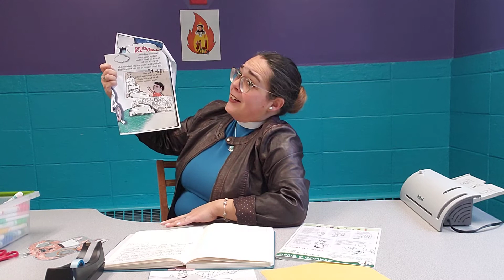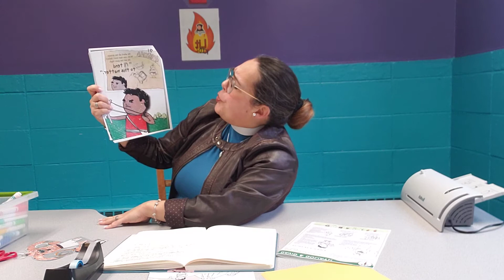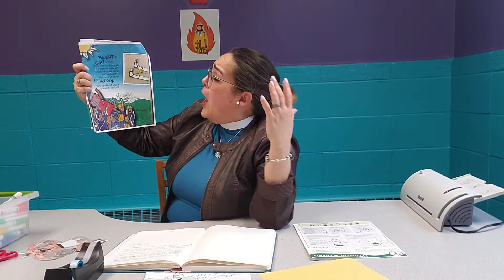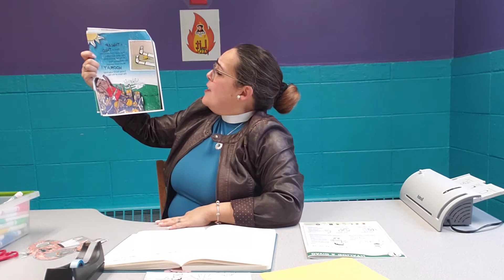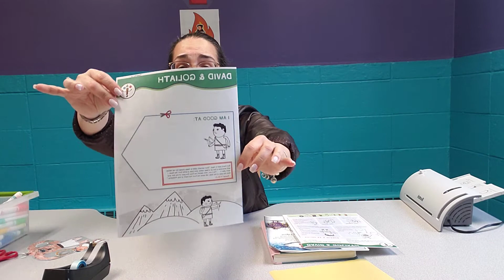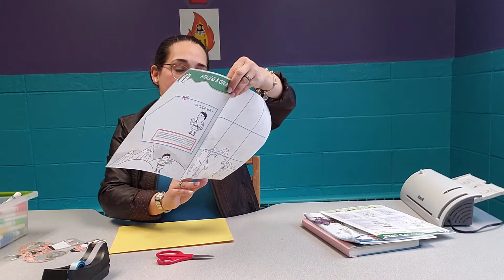Sunday School Lesson (video 2) DAVID AND GOLIATH